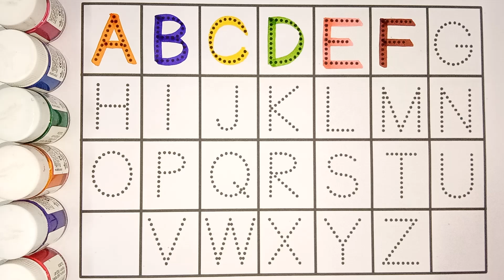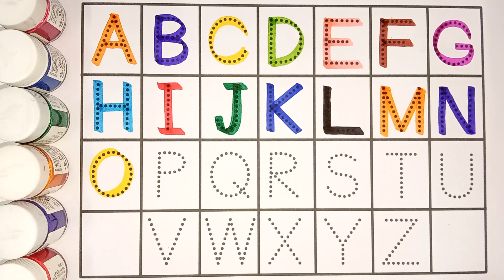A for apple | अ से अनार | abcd | phonics song | a for apple b for ball c for cat | abcde